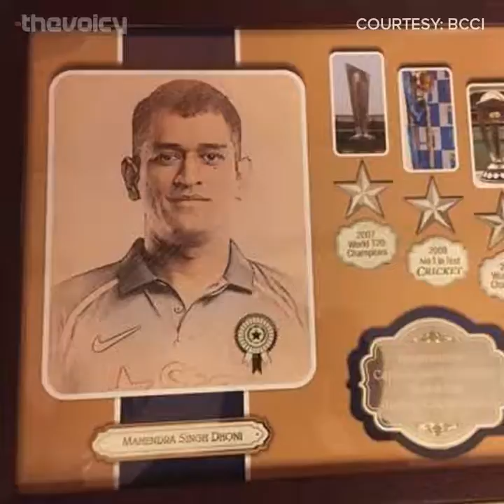Captain cool MS Dhoni gets heartfelt tribute from Indian Cricket Team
The Indian team, led by skipper Virat Kohli, on Wednesday felicitated former captain Mahendra Singh Dhoni for his inspirational leadership and presented him with an innovative wooden plaque with four 'Silver Stars' embossed on it.